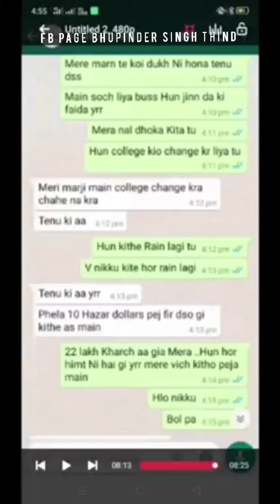22 ਲੱਖ ਦੀ ਠੱਗੀ ਵਜ਼ੀ ਕੁੜੀ Sydney ਬੈਠੀ ਵਿਆਹ ਕਰਵਾ ਕੇ ਮੁੰਡਾ ਏਥੇ ਰੁਲਦਾ ਫਿਰਦਾ